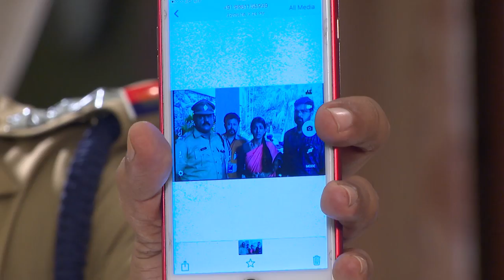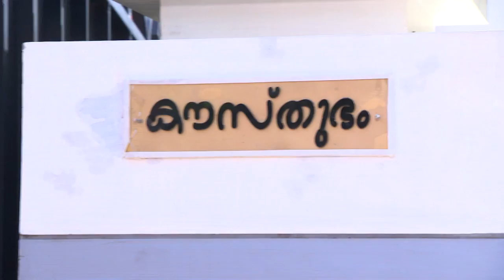STAR NEELAKKUYIL 124 TD 21 07 18